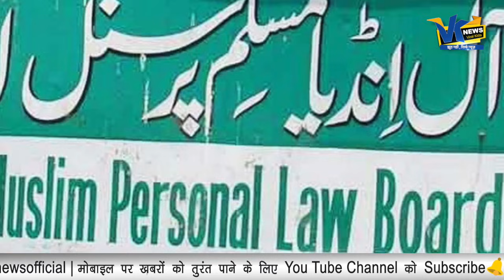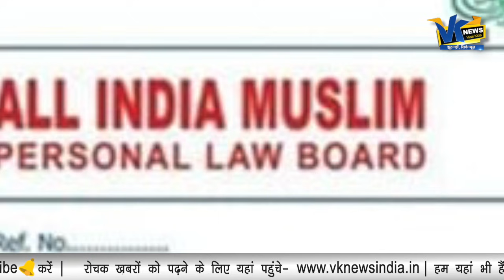लव जिहाद के खिलाफ आया मुस्लिम संगठन, धर्मांतरण के मामले में चुप्पी क्यों?